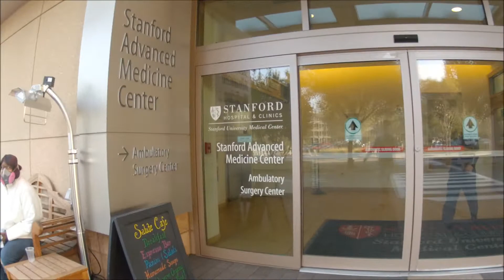Radiation Therapy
14th out of my 28 Radiation Therapy session